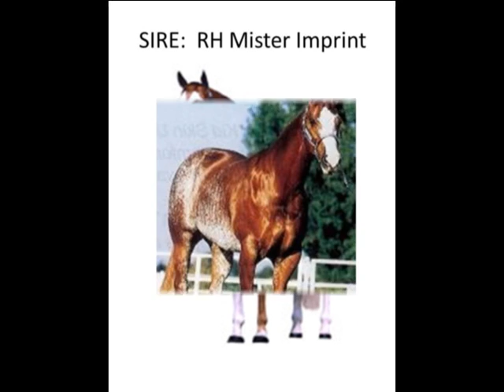New improved video.avi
Early Futurity Prospect, 2008 Overo gelding by World Champion Sire out of point earning Dam (42pts). Breeders Trust and TCF Nominated. "Andy" is the complete package, will halter and ride. With only 30 days under saddle this guy is proving that he is sure to be a futurity contender.
Let him pay for himself in 2010. Priced to sell